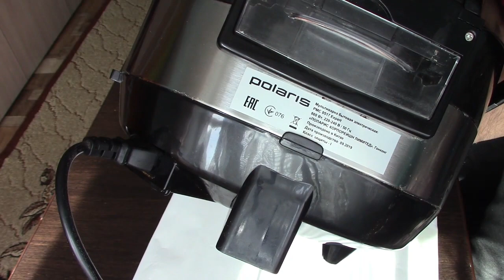Мультиварка Polaris PMC 0517 . Запах горелой изоляции.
Причина нагрева провода , ослабли винты провода на ТЭН.